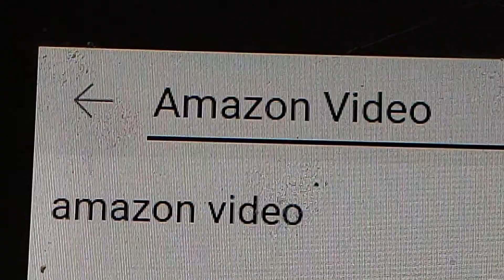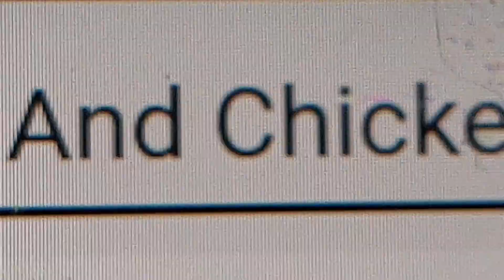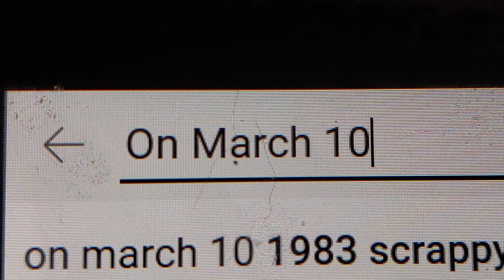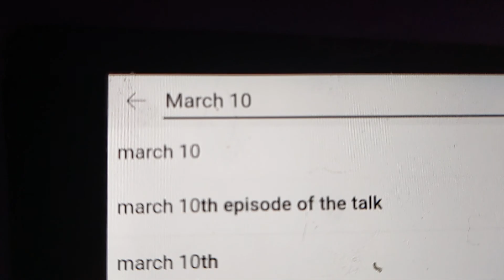February 10, 2022